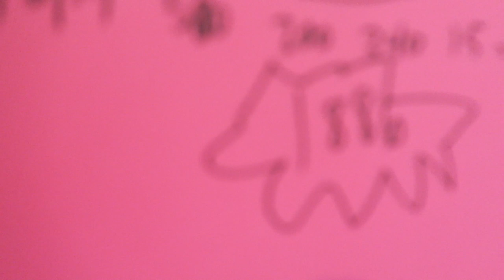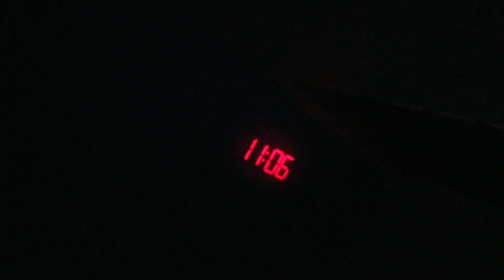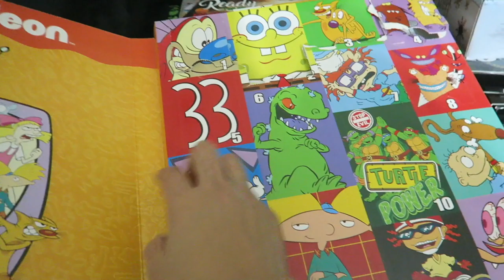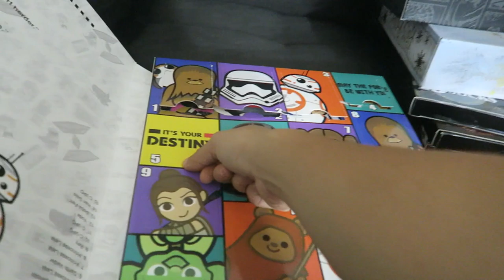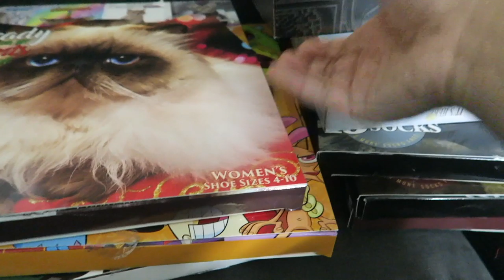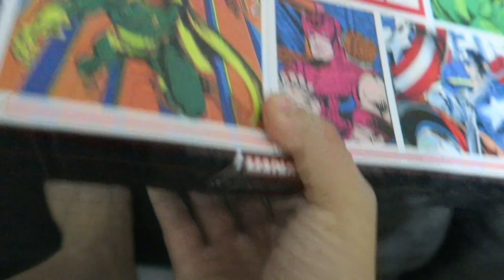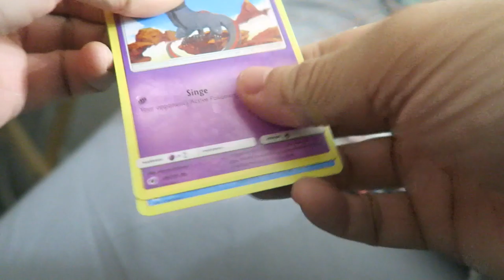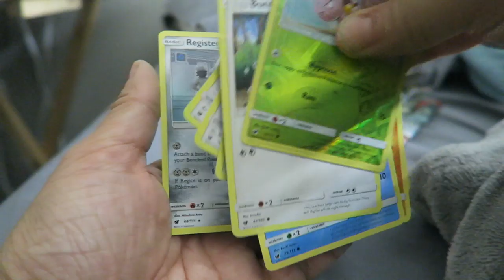Vlogmas Day 9 - New Clock from Costco